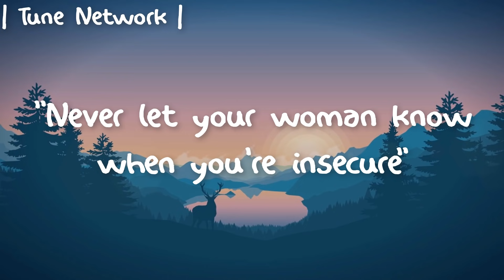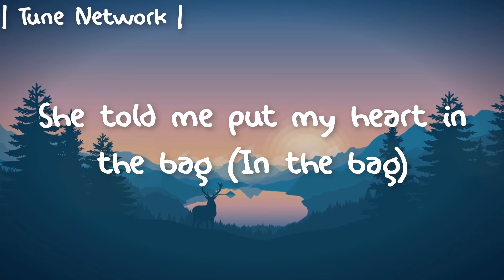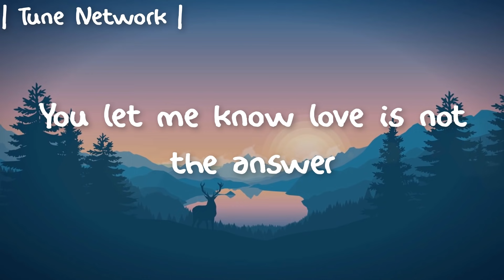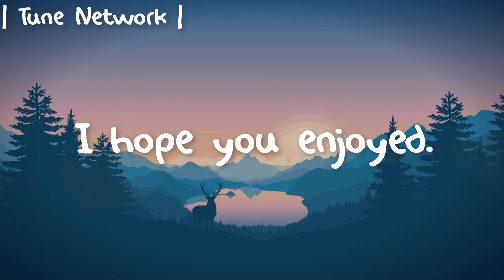Juice WRLD - Robbery (Clean - Lyrics)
Hey everyone, so I am back with another CLEAN lyric video. Today its the amazing Juice WRLD and ROBBERY!☰☰☰☰☰☰☰☰☰☰☰☰☰☰☰☰☰☰☰☰☰☰☰☰☰☰☰☰☰☰☰☰☰

◦ Suggest a song below if you would like to get your comment in our videos.

◦ Here at Tune Network we try to bring the best music to you, providing you with the lyrics that you need.

Tune Network
◦ Keeping the tunes alive!